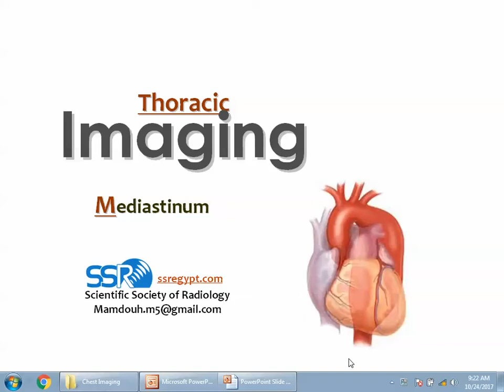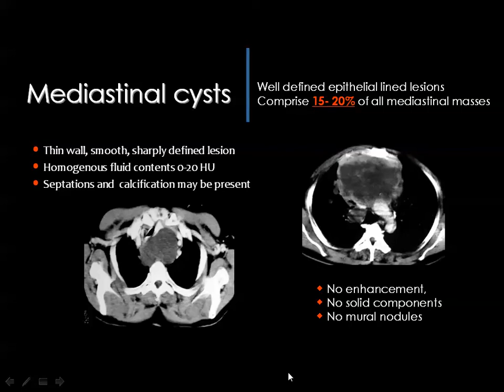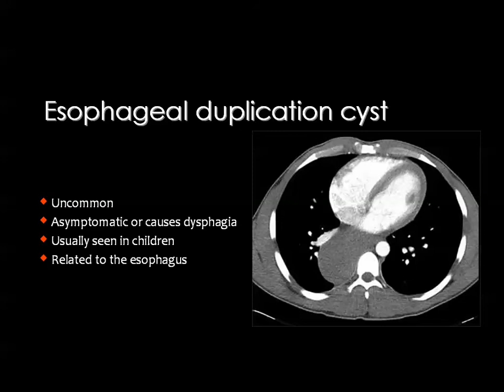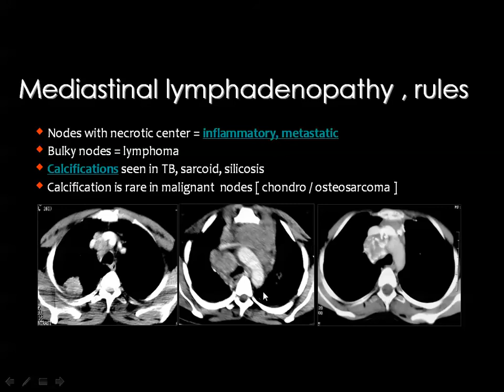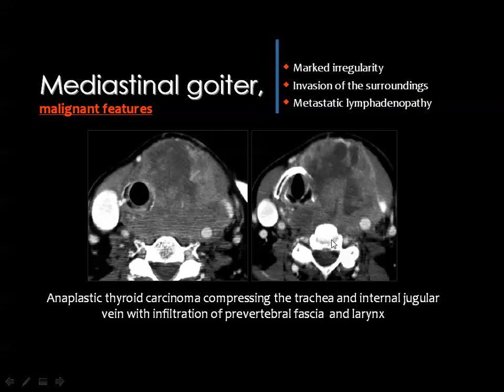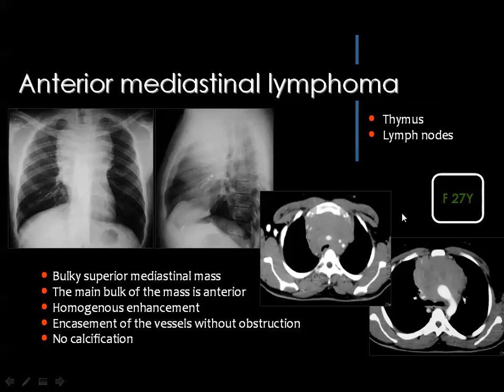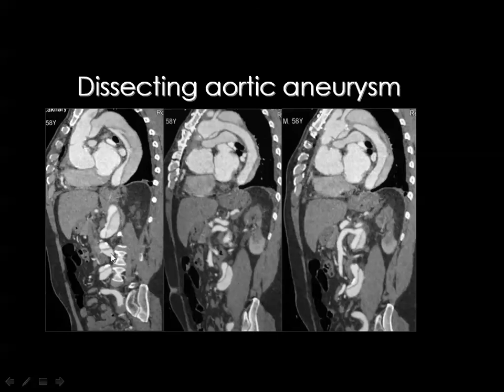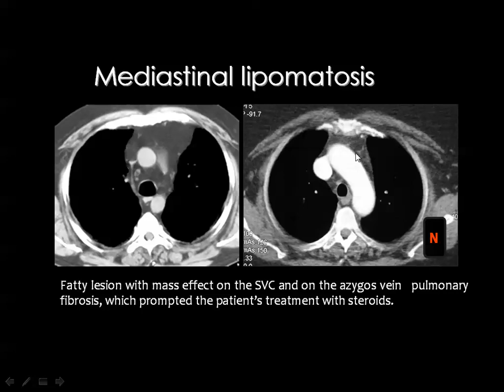10 24 2017 11 04 52 AM Mediastinal lesions D13